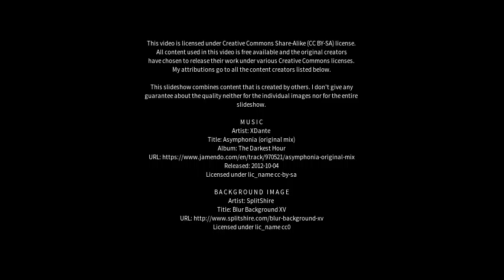Best places to visit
Best places to visit - Águas Belas (Brazil) Best places to visit - Slideshows from all over the world - City trips, nature pictures, etc.